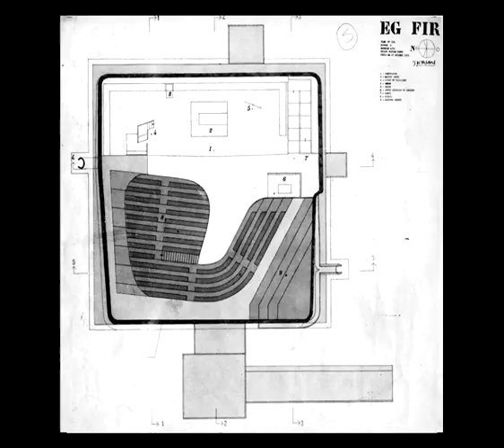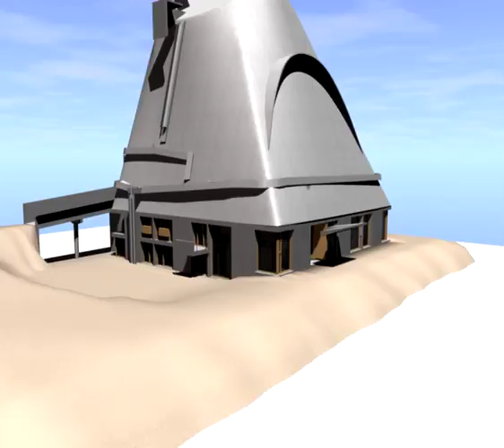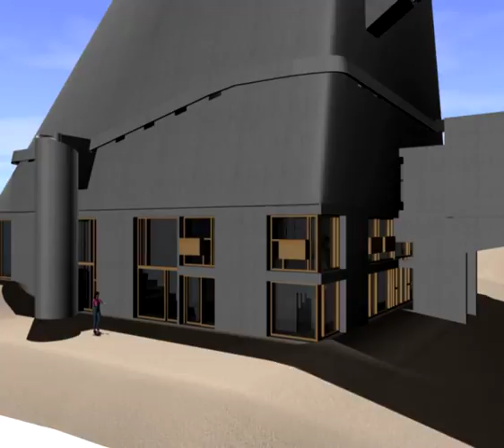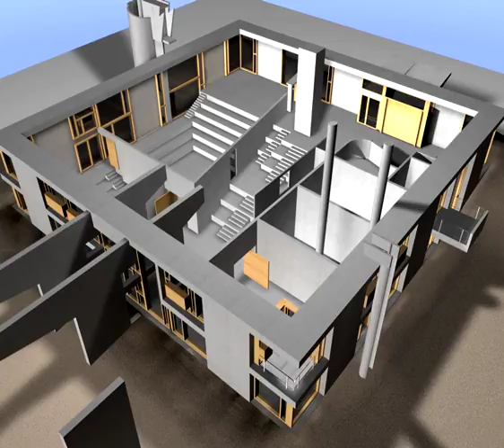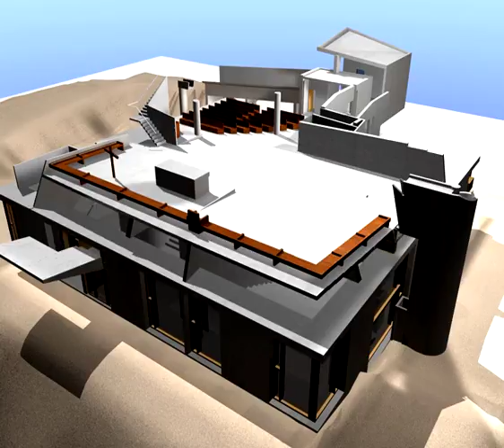FSA / Le Corbusier - Église Saint-Pierre - Firminy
Conception du film de présentation
Agence d'architecture Franck SCHELL
Saint-Étienne